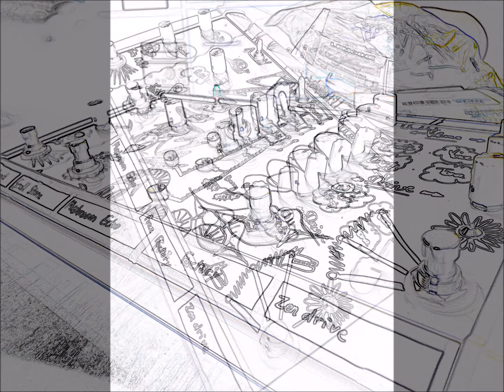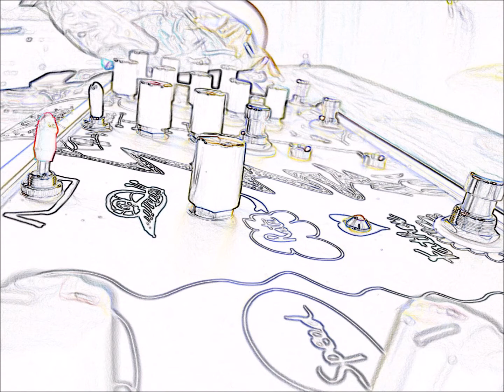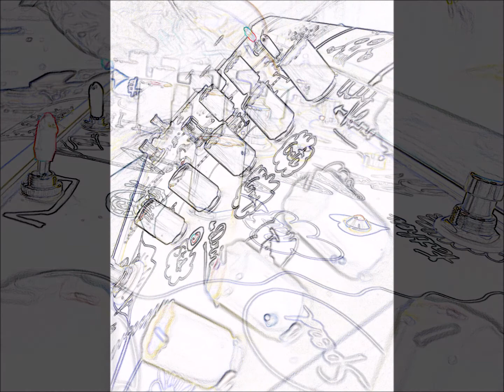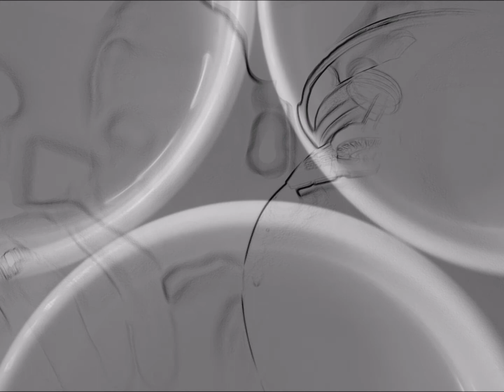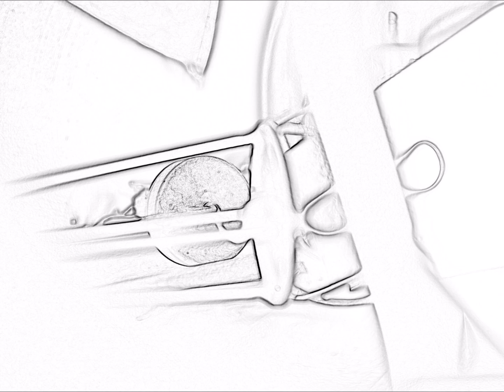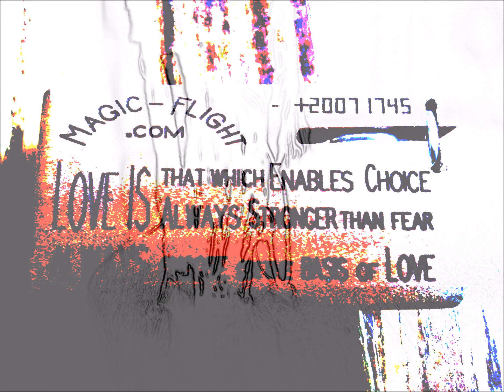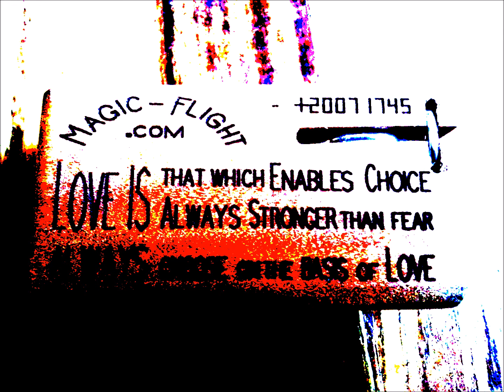PORTE MENTALS JAM 3